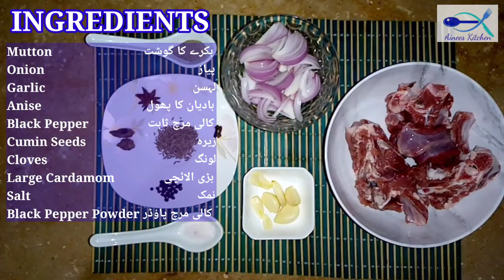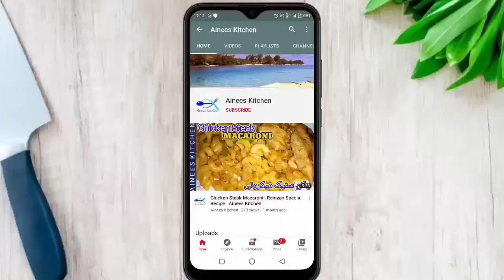Namkeen Mutton Roast | نمکین روسٹ | Bakra Eid Special Recipe 2020 | Ainees Kitchen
INGREDIENTS:
Mutton بکرے کا گوشت
Onion پیاز
Garlic لہسن
Anise بادیان کا پھول
Black Pepper کالی مرچ ثابت
Cumin Seeds زیرہ
Cloves لانگ
Large Cardamom بڑی الائچی
Salt نمک
Black Pepper Powder کالی مرچ پاؤڈر